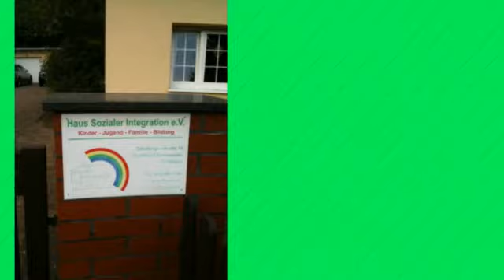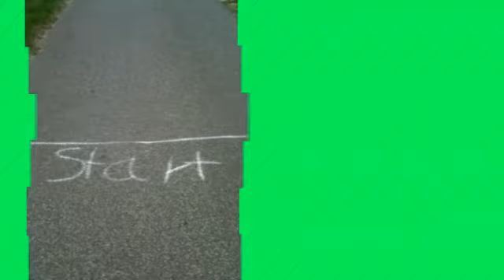3. traditionelles Altglietzener Seifenkistenrennen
Samstag, 14.September 2013 | 3. traditionelles Altglietzener Seifenkistenrennen
Bilder: WALCOR-Walter Lemmer, M.Andreazza, C.Gürgens